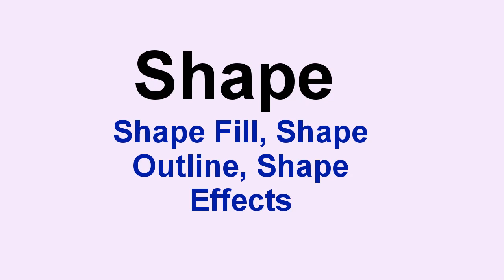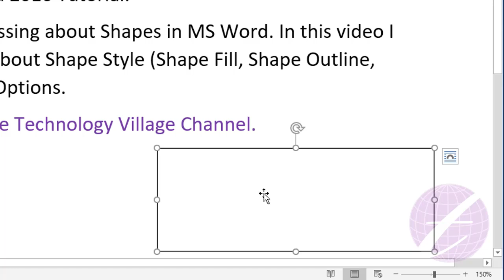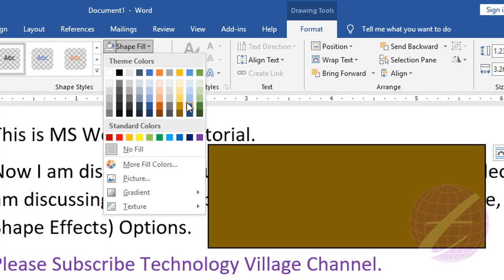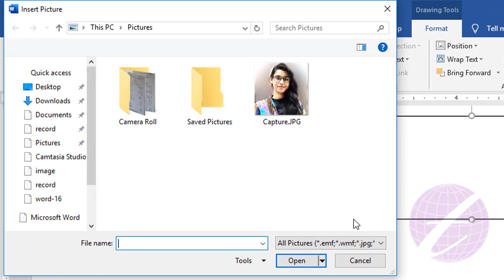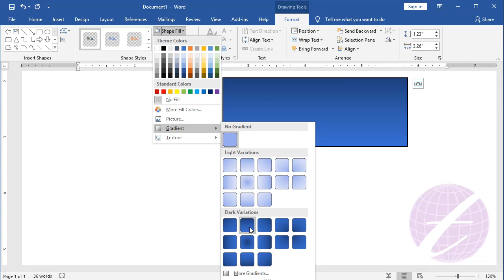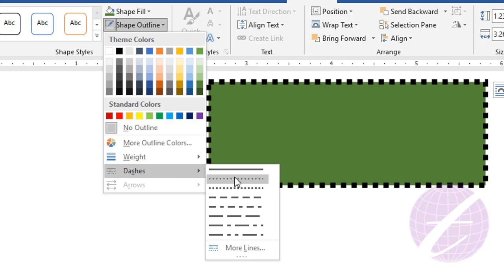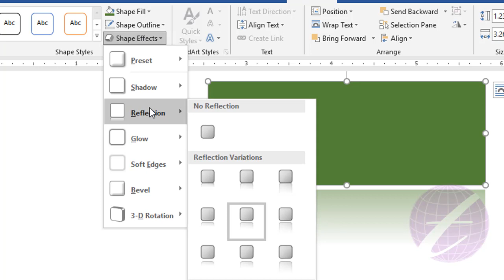Shape Style, Shape Fill, Shape Border & Shape Effects in Word | Insert Picture in Shape Word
In this video you'll know shape style in word, shape fill in ms word, shape border in word, shape outline in ms word, Shape Effects and how to insert picture in shape word. You can insert image in shape word or convert image to shape. This is ms word shape design tutorial. You can shape design in ms word, format shape in ms word, ms word insert picture in shape, shape fill word. It's part of microsoft word tutorial bangla and ms word 2007 edit shape, shapes in word 2016. You can learn how to edit shape in word, how to edit shapes in ms word & scenery using shapes in ms word.

এ ভিডিওতে এম এস ওয়ার্ড এর Shape সম্পর্কে আলোচনা করা হয়েছে।  Shape এ কিভাবে Style দেবেন, Shape এর Fill কালার দেবেন, Shape এ Border দেবেন, Shape এ বিভিন্ন Effects দেবেন এবং Shape এর মধ্যে ছবি ইনসার্ট করবেন।